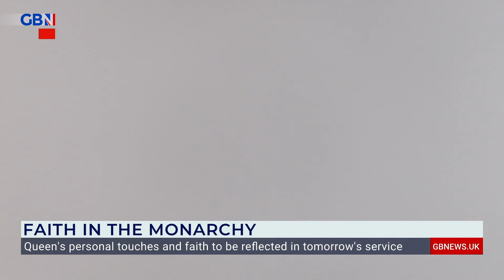Queen Elizabeth II's religious faith and how it will be reflected in her funeral | Martyn Whittock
'Faith really mattered to her. In her later years, she increasingly spoke of her religious faith and devotion. Citing her personal accountability before God.'

Martyn Whittock and Nana Akua discuss how Queen Elizabeth II's faith will be reflected in her funeral tomorrow.